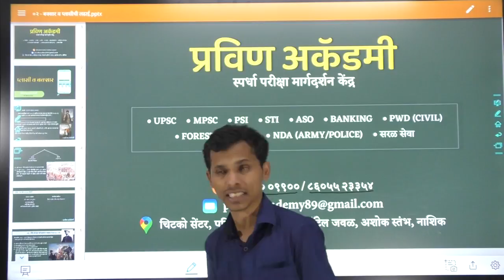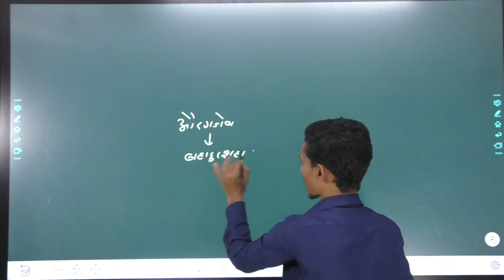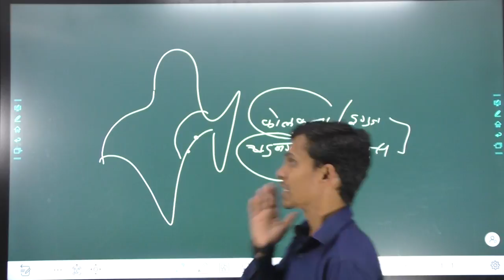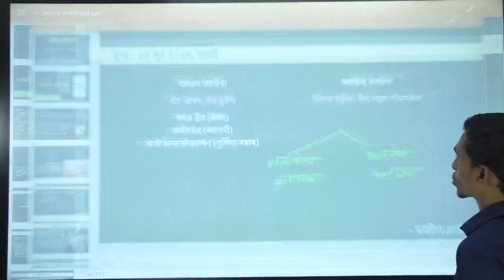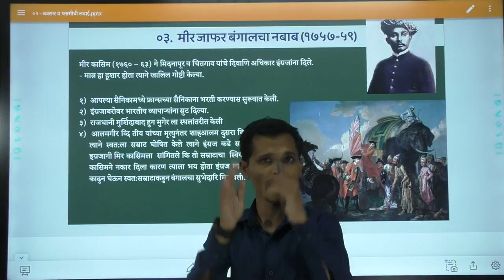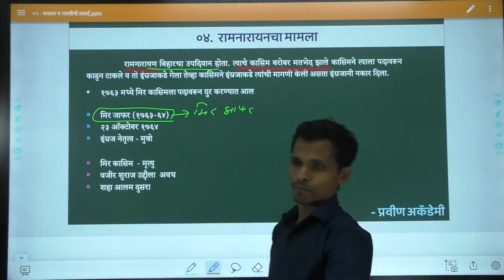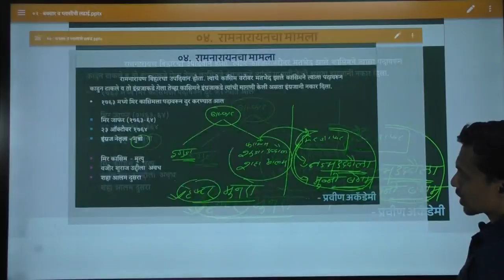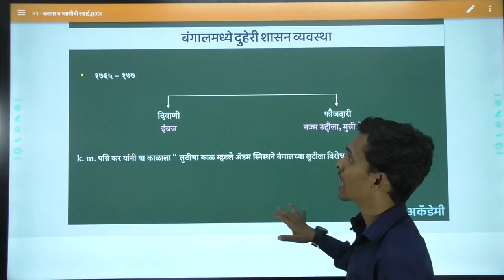प्लासी व बक्सर युद्ध | mpsc | upsc | स्पर्धा परीक्षा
facebook  page  search  pravin academy nashik

अकॅडमीचा पत्ता =  प्रवीण अकॅडमी चिटको सेंटर  पंचवडी हॉटेल  जवळ अशोक स्तंभ  नाशिक